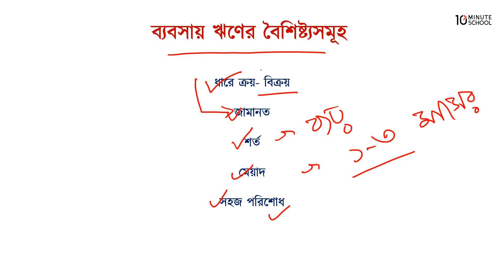০৫.০৯. অধ্যায় ৫ : স্বল্প ও মধ্যমেয়াদি অর্থায়ন : ব্যবসায় ঋণের বৈশিষ্ট্যসমূহ [HSC]